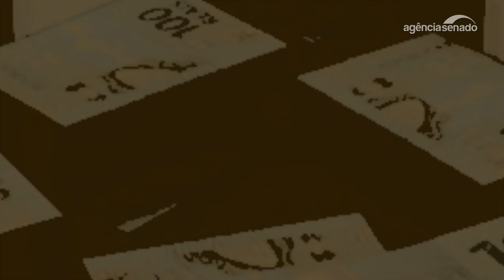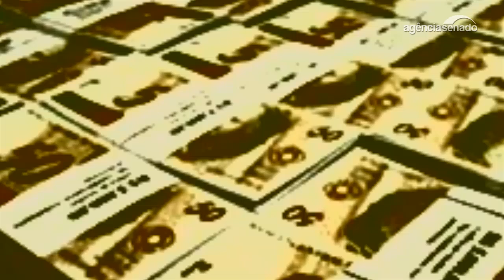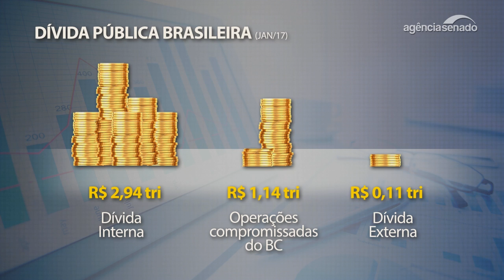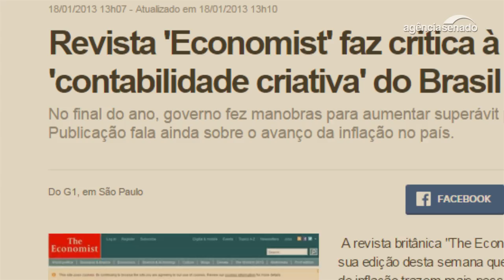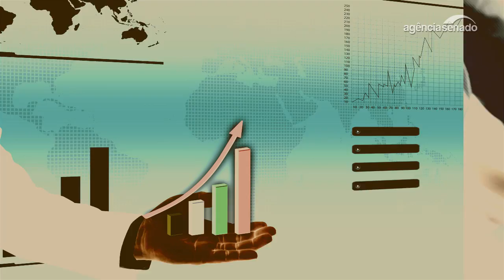O que é dívida pública e quanto ela pesa no seu bolso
A economia brasileira começou a dar sinais de recuperação, mas ainda há desafios importantes a serem enfrentados. Um dos principais é dívida pública, que já ultrapassa a barreira dos quatro trilhões de reais e não para de crescer. O valor representa mais de 70% de tudo o que o país arrecada em um ano. Como a dívida chegou a esse valor e qual o impacto no dia a dia do brasileiro? Esse é o tema do "Especial Cidadania" publicado no Jornal do Senado desta terça-feira (28).